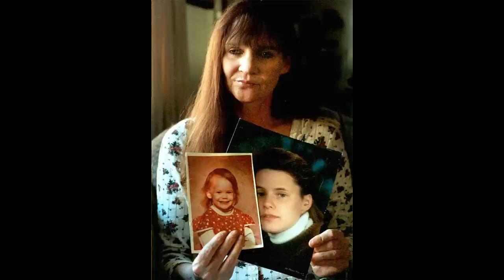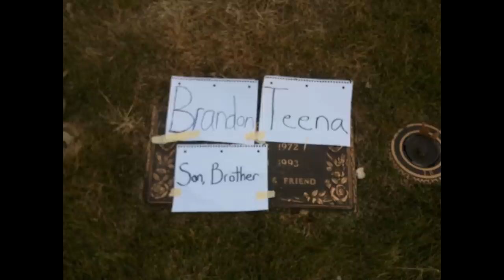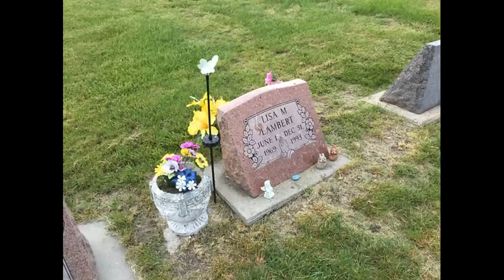Boys Do Cry: The Brandon Teena Story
Brandon Teena was a female to male transgender person born into a homophobic culture.  As we discuss Brandon’s life growing up in rural Nebraska in the 1970s and 80s, it’s difficult to conceive of the difficulties he faced.  As we discuss Brandon's story, we can see how his life spiraled out of control as he attempted to navigate relationships and he endured judgment and disapproval.
Join us at the quiet end today for what we hope will be an insightful look at the struggles of a young transgender person and the hate crime that took his life, in Boys Do Cry: The Brandon Teena Story.